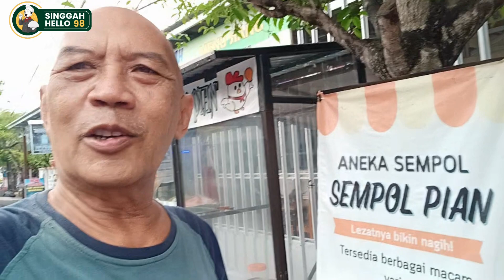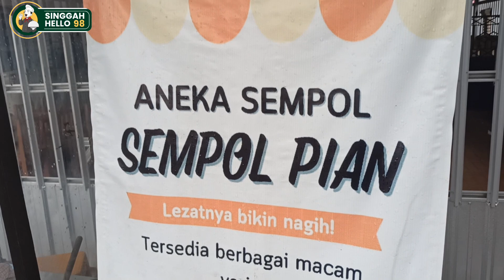Gurih dan enak jajanan murah meriah pinggir jalan Sempol ayam.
Konten berburu kuliner yang ada di sekitar kita, jajanan pinggir jalan Sempol ayam.

Lokasi, Jalan Veteran Marabahan.
Buka, Jam 15.00 sd 21.00.
Harga, Rp 1.000 sd Rp.2.000,-

Yuk..seperti apa cara pembuatan dan penyajiannya, tonton video ini sampai selesai.

Wassallam,

Singgah Hello 98